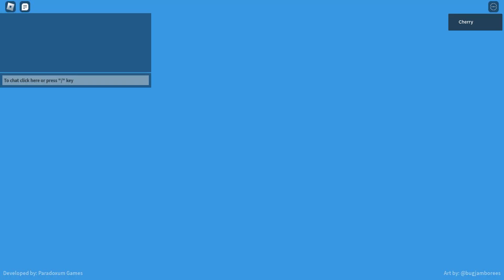Solo Fallen With Air Units Only!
im so lucky lol